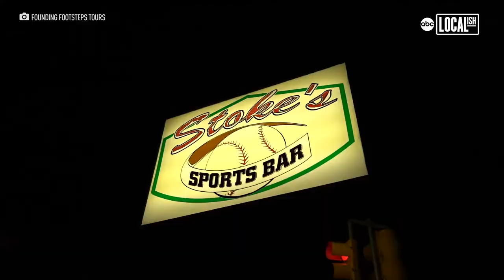Hop on the Jolly Trolley for a tipsy holiday light tour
Philadelphia tour company Founding Footsteps is celebrating the holiday season with its annual Holiday Light Tour. Guest aboard the Jolly Trolley for a musically led tour through Philadelphia’s famous neighborhoods that are all decked out in lights. The tour is BYOB and makes stops at Miracle on S. 13th Street, The Smedley Street Christmas Spectacular, Santa’s Speakeasy at Craft Hall, and Sto's Christmas Pop-Up. The trolley has live music to get trolley riders in the holiday spirit. The tours run from Friday, November 25th until December 31st.